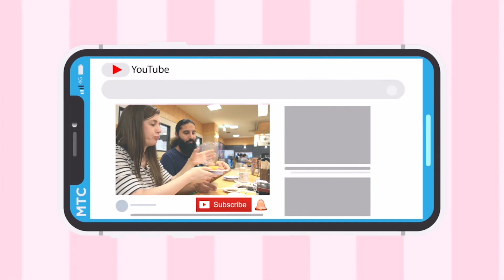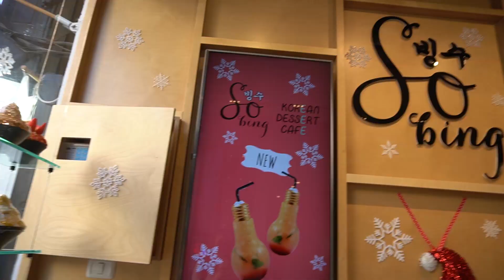אני טועמת קינוח קוריאני🍧לא מאמינה שאפשר לאכול שלג!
אם אתם רואים את זה! תגיבו איזה פרסומת הייתה לכם?
🔋תגיבו מה אחוז בטריה שלכם?
📈כמה שאתם מגיבים יותר זה עוזר לערוץ. בוא נגיע ל100 תגובות.

◄💎TIKTOK shorturl.at/cmqz9
◄📷INSTEGRAM(@irachan18) shorturl.at/aipEP
◄📘FACEBOOK shorturl.at/wNW19

קצת עלינו
שם: אירה מיארה.
או אירוש.כינוי: אירה צ'אן
גיל: 33.
.מגורים: יפן
.מה עובדת ביפן: גננת
שפות: עברית,אנגלית,רוסית.
.סטטוס: נשואה
חיות מחמד: 2 חתולות (אציו ומייטי).
תחביבים: חולה על ליצור תוכן ביוטיוב ולעשות סטרים גיימינג.
מטרת היעד בערוץ: 100אלף רשומים ונגלח את רון תשתפו כמה שיותר לחברים את הערוץ👍

אם הגעתם עד לכאן
! תצטרפו לאמפריית אירוש